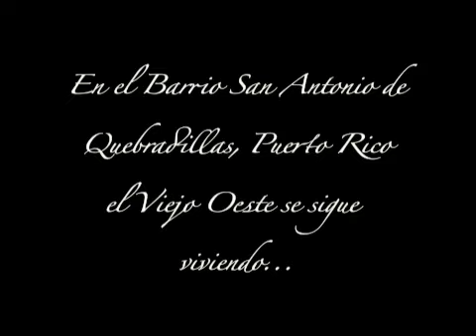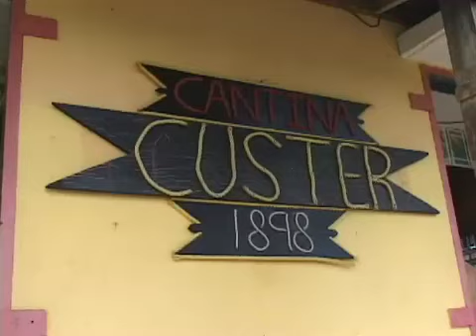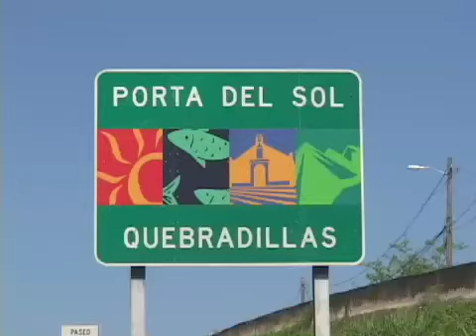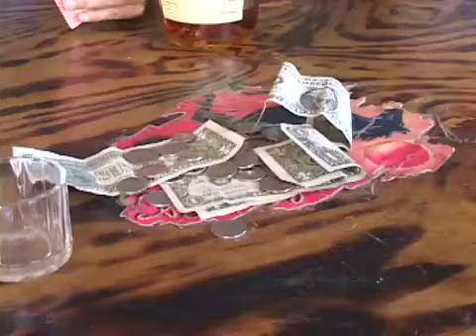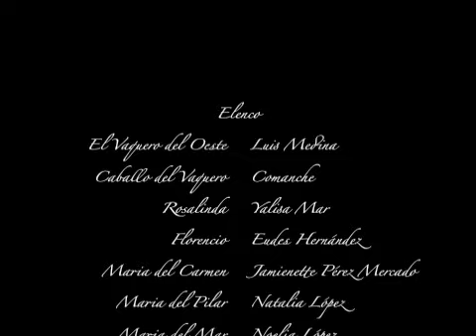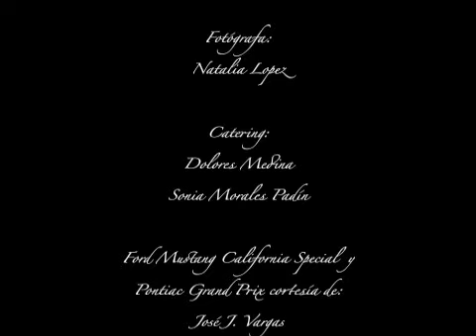El Vaquero del Oeste 2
Las Marias han llegado a Quebradillas. Maria del Carmen,
Maria del Mar y Maria del Pilar son tres hermanas conocidas
 por su amor al whiskey y a las trampas que hacen cuando
juegan poker.
Cuando Rosalinda la Cantinera les hace frente, Las Marias se desquitan.
¿Podra Florencio, el amor de Rosalinda, rescatarla?  ¿O tendra que ser
El Vaquero quien ponga el orden en el Barrio San Antonio?

Grupo Facebook: El Vaquero del Oeste